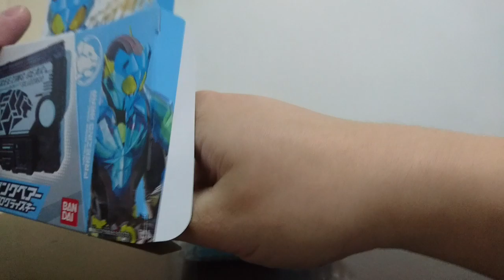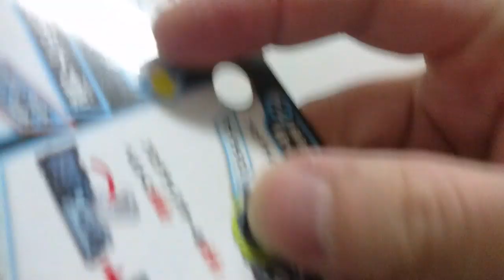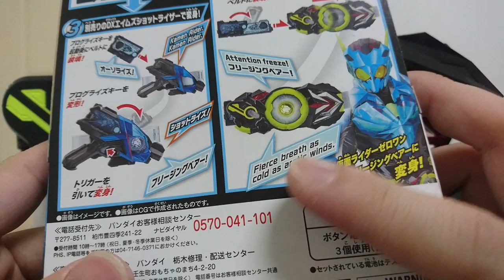Attention freeze!假面騎士ZERO-ONE DX變身腰帶道具玩具冷凍大熊進化鑰匙~仮面ライダーゼロワンDXフリージングベアープログライズキー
有萬聖節氣氛的音樂~XD
熊熊臉也很可愛~

Fly to the sky!假面騎士ZERO-ONE DX變身腰帶道具玩具01 ZERO-ONE飛翔獵鷹進化鑰匙~仮面ライダーゼロワンDXフライングファルコンプログライズキー

令和1號騎士ZERO-ONE來啦~~~!!!假面騎士ZERO-ONE!!30ガチャ!!假面騎士城市大戰仮面ライダー シティウォーズ 30連抽!!

能阻止你的只有一人!就是我!假面騎士ZERO-ONE DX變身腰帶道具玩具ZERO-ONE 昇華蝗蟲進化鑰匙~仮面ライダーゼロワンDX飛電ゼロワンドライバー ライジングホッパープログライズキー

能阻止你的只有一人!就是我!假面騎士ZI-O DX變身腰帶道具玩具時王ZERO-ONE錶頭~仮面ライダージオウDXゼロワンライドウォッチ

狂鯊撕咬!狂鯊撕咬!假面騎士ZERO-ONE DX變身腰帶道具玩具ZERO-ONE 撕咬鯊魚進化鑰匙~仮面ライダーゼロワンDXバイティングシャークプログライズキー

Humagear是人類的敵人!!假面騎士ZERO-ONE DX變身腰帶道具玩具A.I.M.S射擊昇華器射擊野狼進化鑰匙~仮面ライダーゼロワンDXエイムズショットライザー

剛腕GO~GO~假面騎士ZERO-ONE DX變身腰帶道具玩具拳擊金剛進化鑰匙~仮面ライダーゼロワンDXパンチングコングプログライズキー

Gigant flare!假面騎士ZERO-ONE DX變身腰帶道具玩具燃燒猛虎進化鑰匙~仮面ライダーゼロワンDXフレイミングタイガープログライズキー

啦!啦!啦!雷鳴!雷電!電擊!假面騎士ZERO-ONE DX變身腰帶道具玩具閃電黃蜂進化鑰匙~仮面ライダーゼロワンDXライトニングホーネットプログライズキー

Aruto!You got message!假面騎士ZERO-ONE DX變身腰帶道具玩具飛電昇華手機~仮面ライダーゼロワンDX飛電ライズフォン